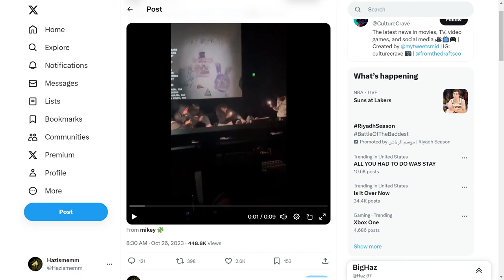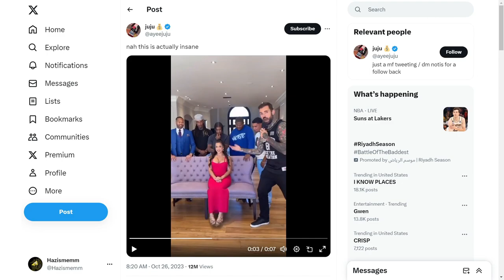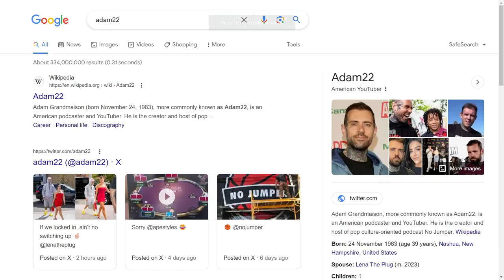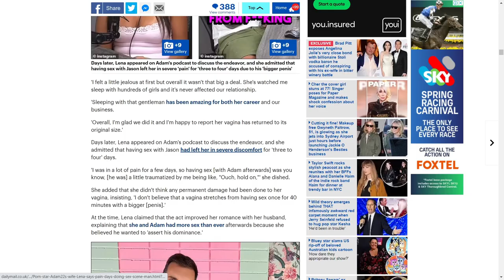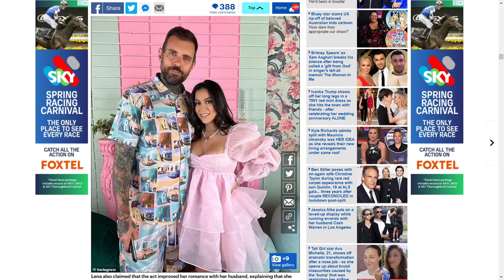Adam 22 (UNFORTUANTLY) Is Back Again...